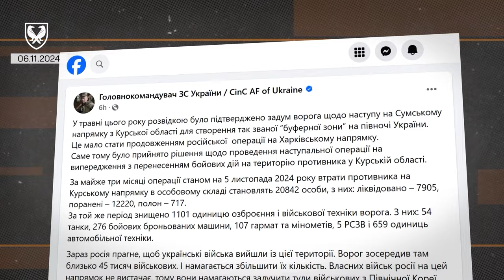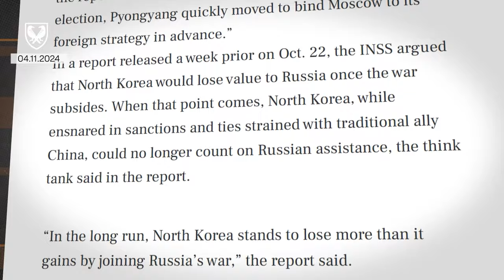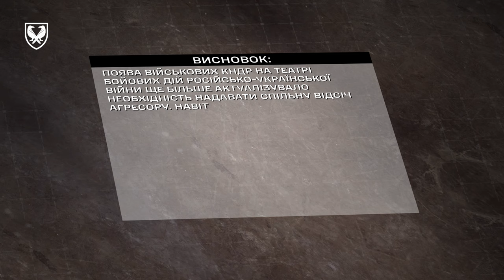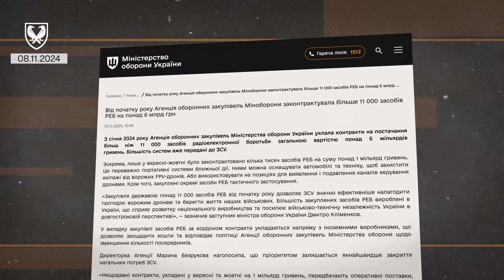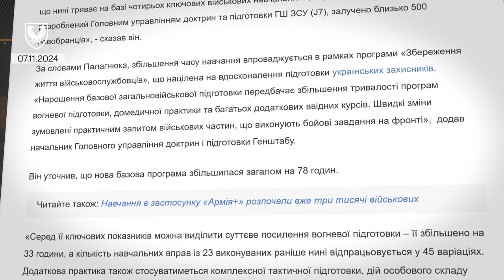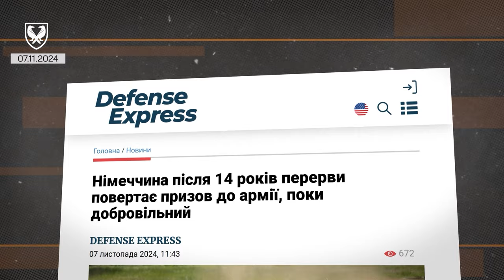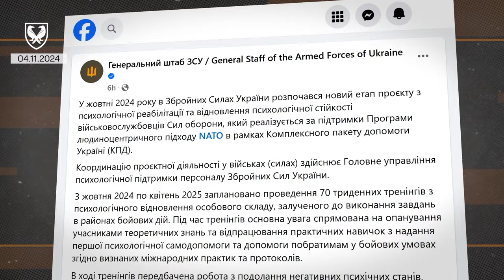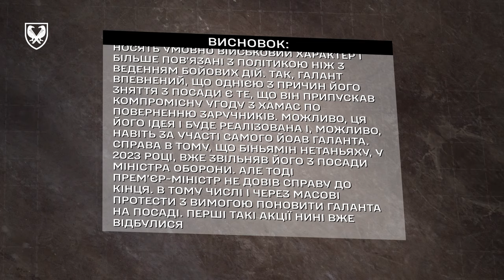Нова стратегія реагування для союзників, вишкіл за шість тижнів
У цьому випуску:
-  Мир через силу та Курськ. Україна пропонує союзникам стратегію реагування на дії рф;
-  На часі боротьба в повітрі. Чому під час повітряної атаки може збитися годинник?
-  Вишкіл за шість тижнів. Базова загальновійськова підготовка буде тривати півтора місяця;
-  Психологічне відновлення військових. Міноборони України запускає програми, які мають допомогти у вирішенні психологічних проблем на полі бою та поза ним;
-  Коли зникає довіра. Прем’єр-міністр Ізраїлю Біньямін Нетаньягу звільнив міністра оборони Йоава Галанта.